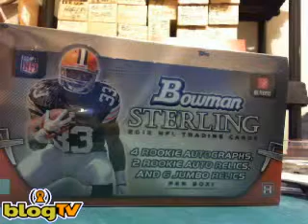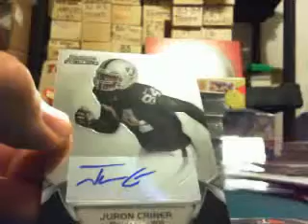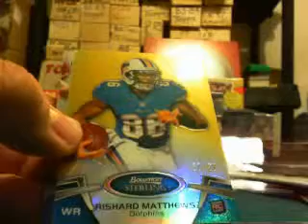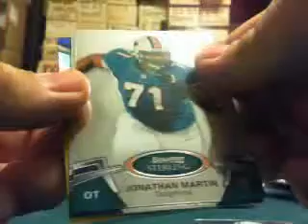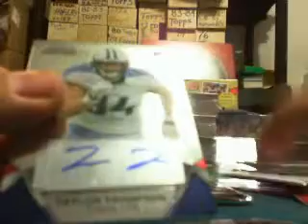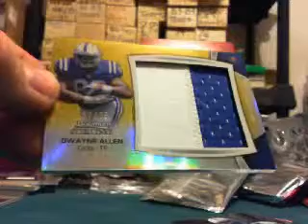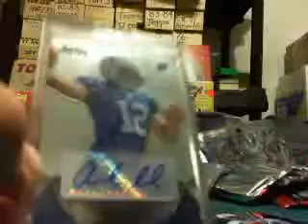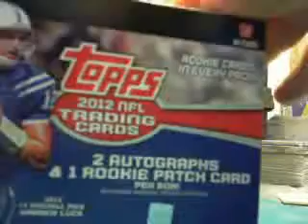2012 BOWMAN STERLING DIVISION FOOTBALL BREAK SICK MOJO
TO ENTER GREAT BREAKS LIKE THIS CHECK OUT AANSPORTSCARDS.COM